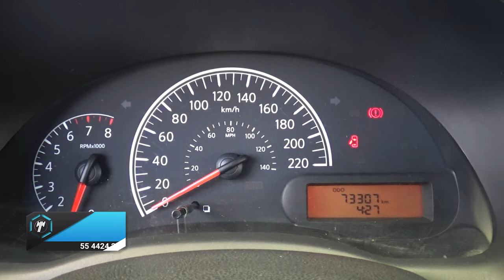Nissan / Versa / 2016 - 14263